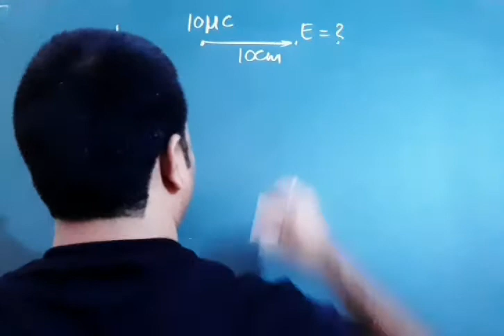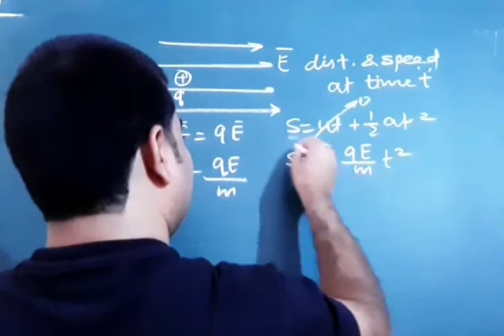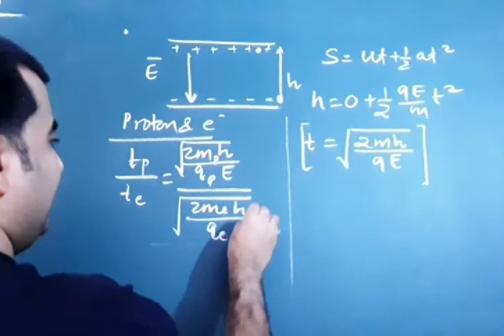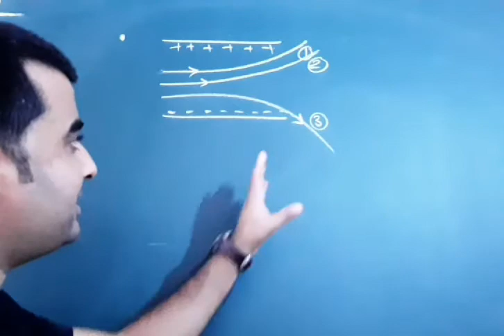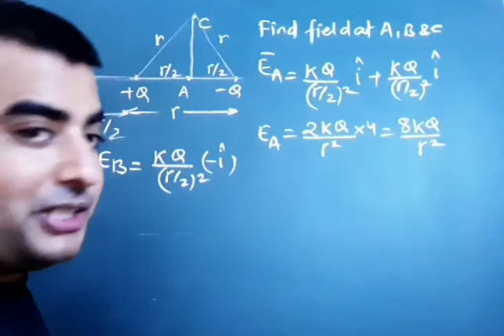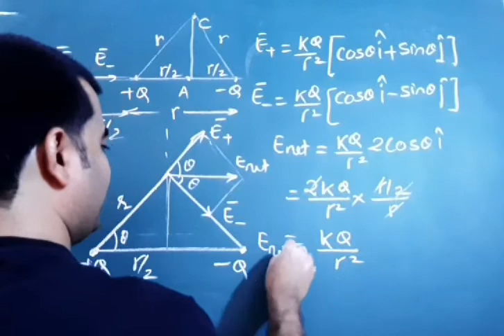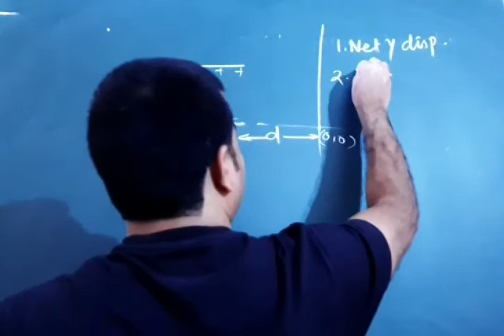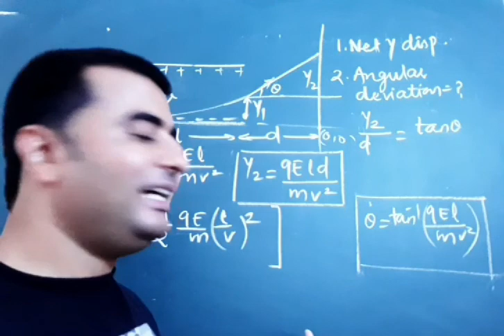Electric Charges and fields||lecture 5 Electric field : NCERT+NEET/JEE-MAINS problems By Vivek Singh